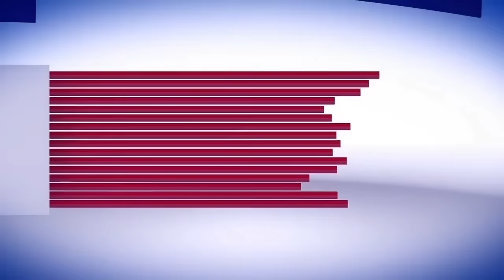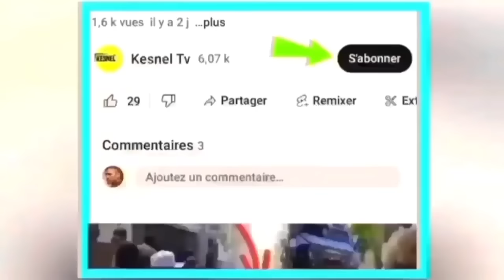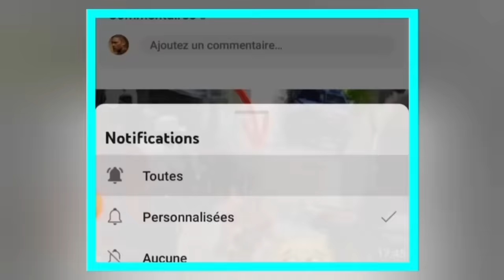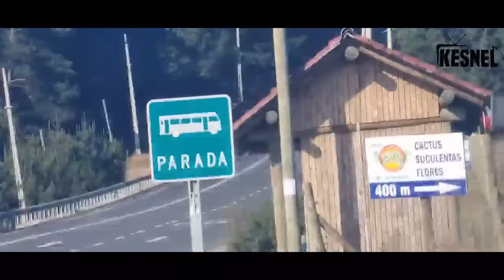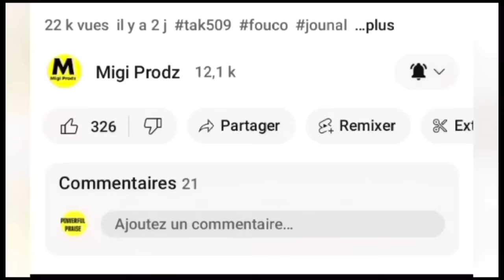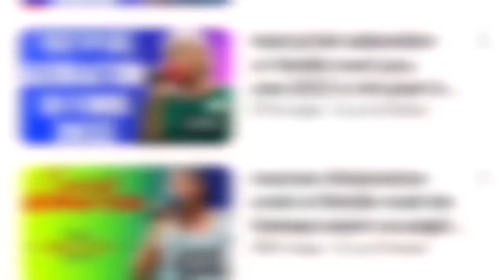nouvel cho cho 7 fevrier 2024 bonm lan eklate guy phillipe pran palè a?bsap fe laplis kouri mibalè